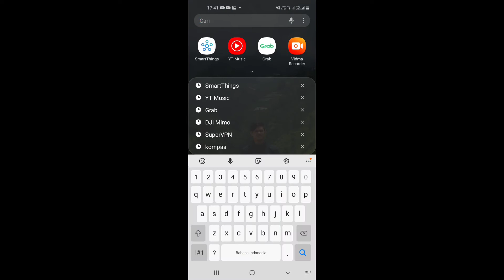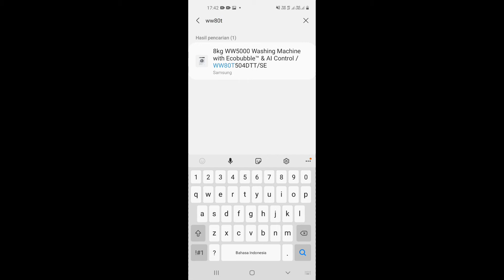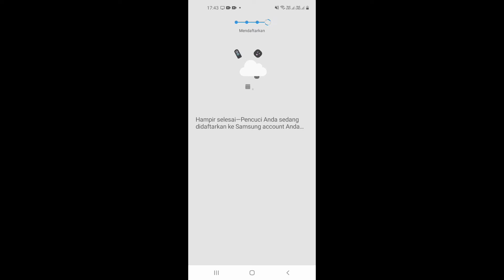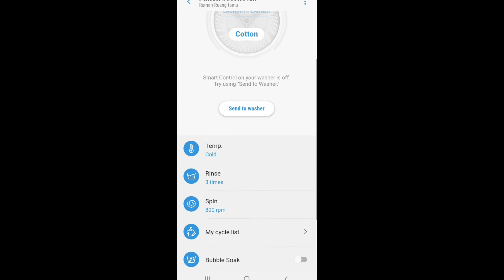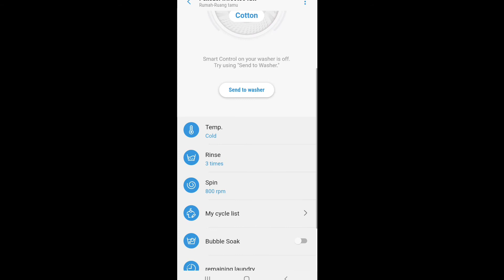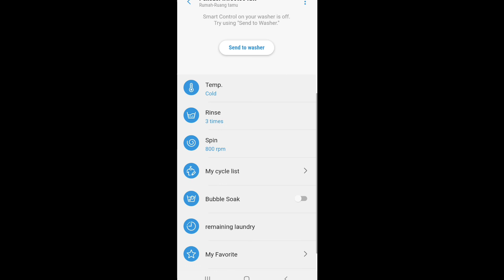Cara menyambungkan mesin cuci samsung melalui Hp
berikut adalah cara menyambungkan hp ke mesin cuci samsung dengan aplikasi smart thing